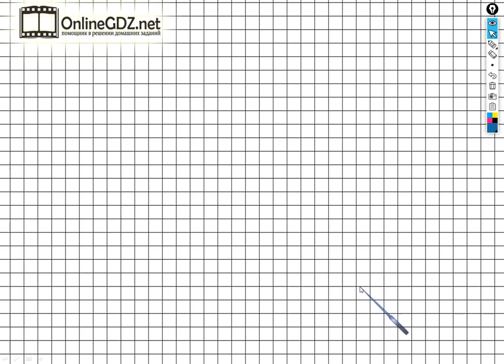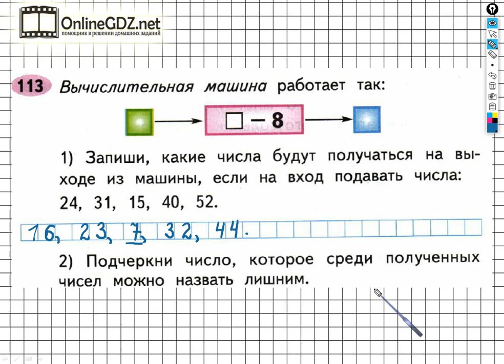Задание №113 Сложение и вычитание - ГДЗ по Математике 2 класс (Моро) Рабочая тетрадь 1 часть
Если хотите выполнить задание № 113 на странице 66, вам необходимо уметь выполнять логическое задание – вычислительная машина, а также, среди полученных чисел, находить и подчеркивать лишнее число. После просмотра нашего видео, это задание сможете выполнить за 1 - 2 минуты.